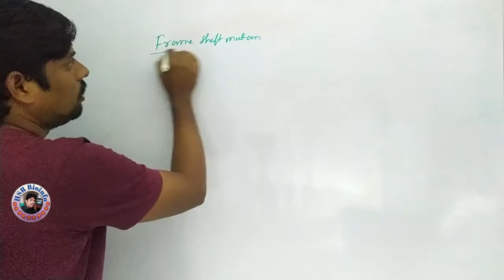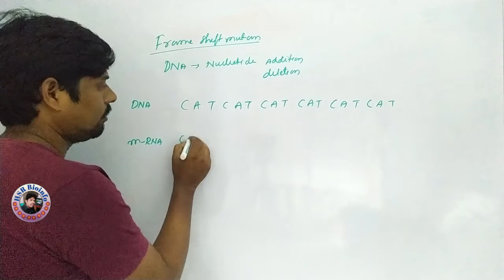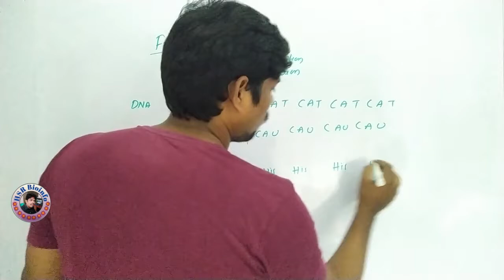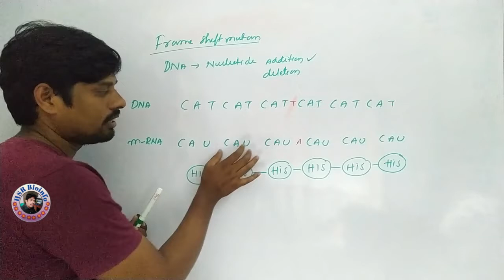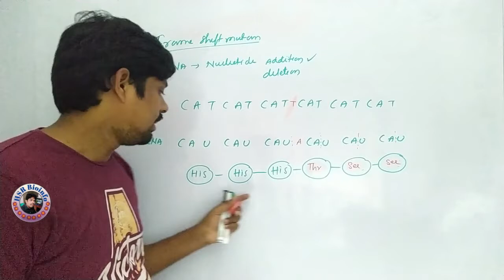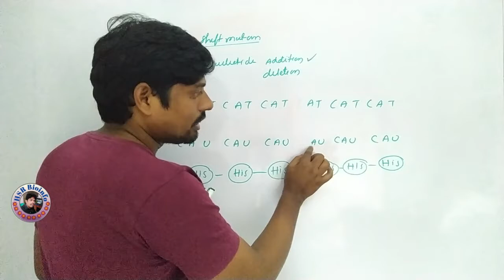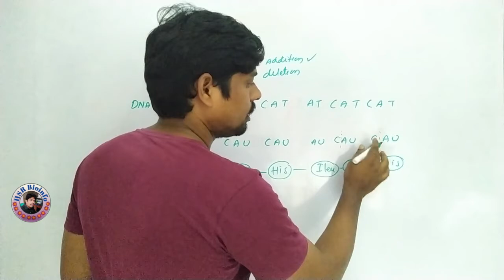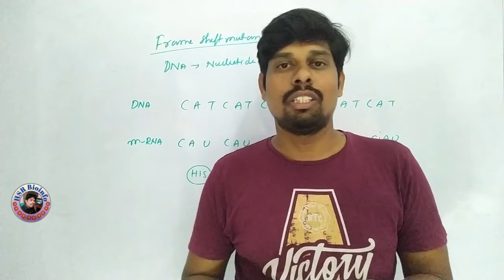Mutations: Frame shift mutations | Genetics | HSR Bioinfo